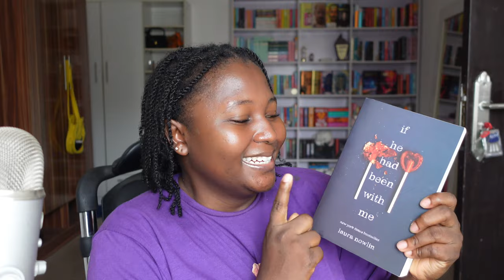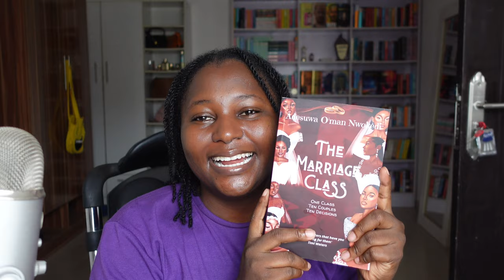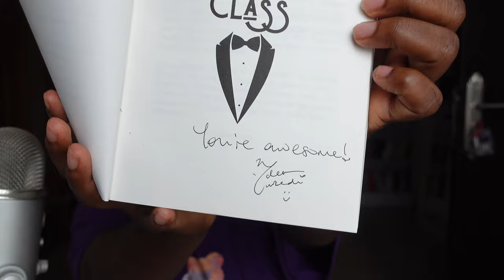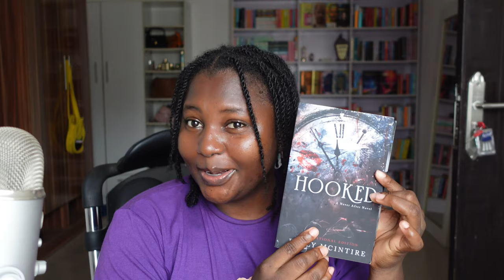TBR jar picks for March | The most exciting books ever 🥳😊💕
I’m super happy with my March TBR choices 💃💃💃